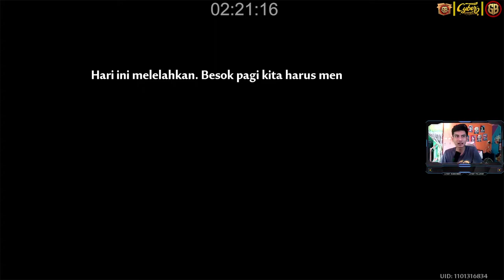EVA Dragon Raja Ke Tempat Vera - Story Tower of Fantasy - Episode 34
Merasakan Hidden, Teka Teki dan Explore Open World Gameplay Tower of Fantasy Gameplay  rilis pada tanggal 11 agustus 2022 dan menjadi Tower of Fantasy Global serta support Tower of fantasy indonesia ada juga video - video pendek tentang tips tower of fantasy serta tower of fantasy guide, playlist ada di bawah seputar video yang saya rekomendasikan,

Char ► Potterindra
Server ► Sakura
Crew ► Dream of Mirai

SALAM SERVER SAKURA